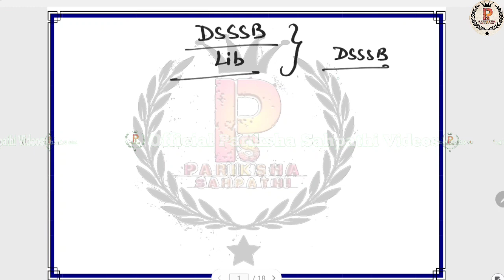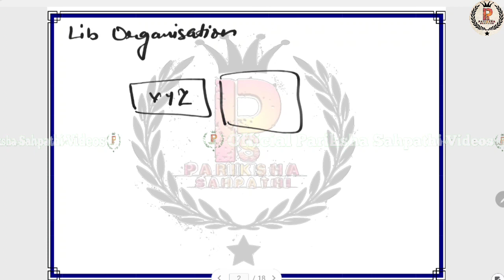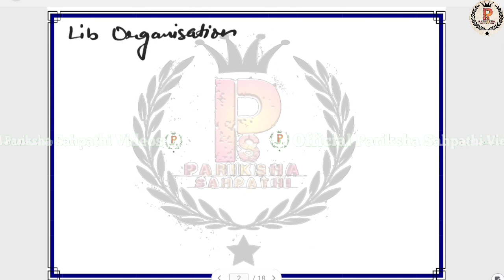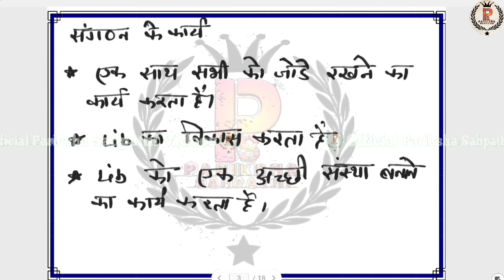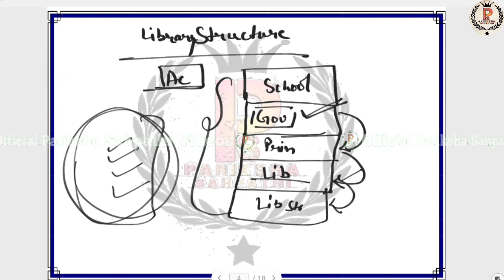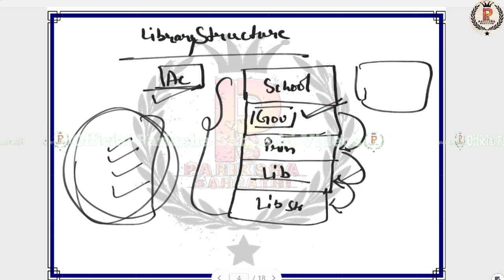DSSSB librarian Thoery Class 15 || Library Organisation and Structure By A.K.Singh